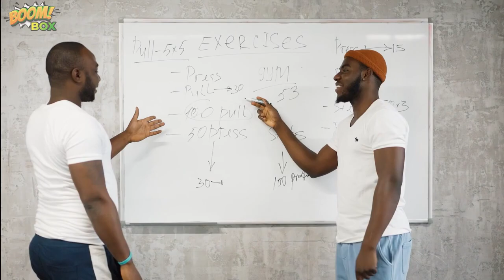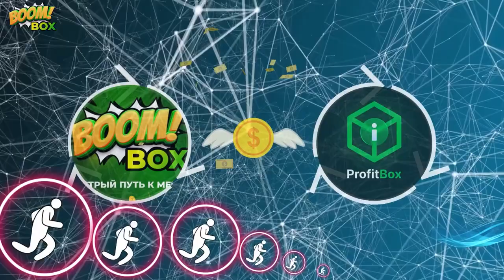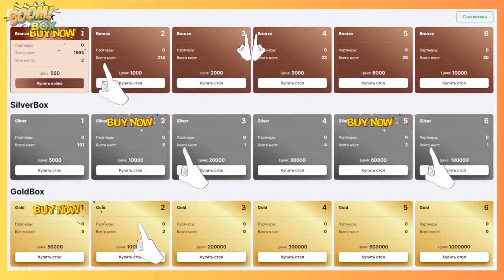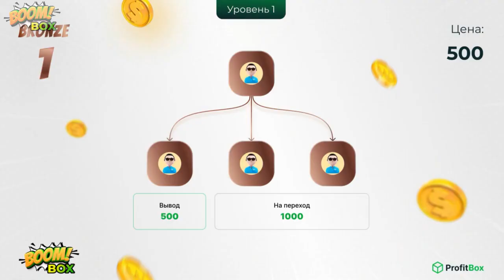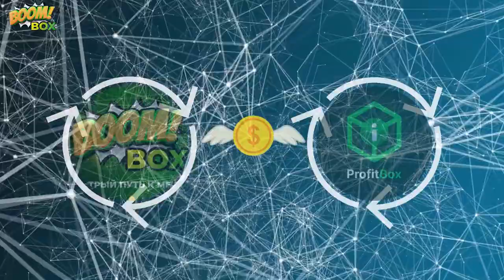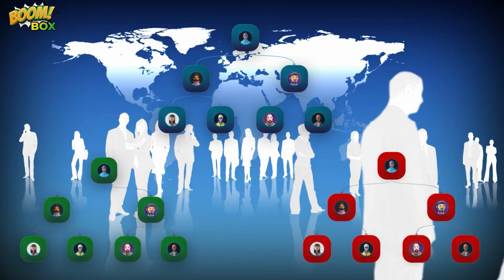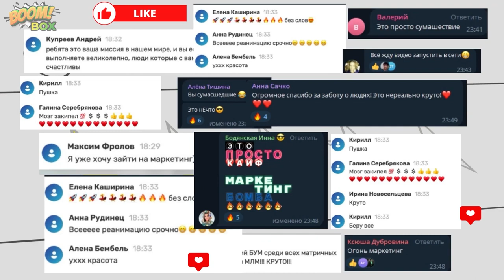BoomBox – быстрый путь к мечте!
Новый маркетинг от проекта Profit Box с двух- и трехместными столами. Выход в безубыток с первого закрытого места, быстрый выход на миллион. Покупайте любой уровень и любое место, все остальное не важно. Важно то, что вы в любом случае получаете бонусы. Так работает инновационный маркетинг нового поколения.
Видеообзор от нашего партнера
📣🔥 Не пропустите